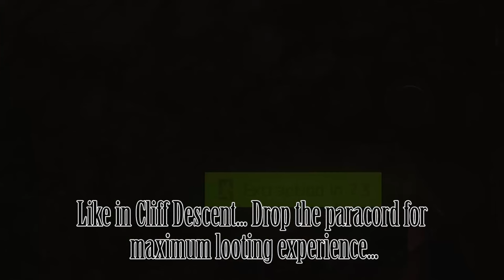An Escape From Tarkov Extract Camping Adventure